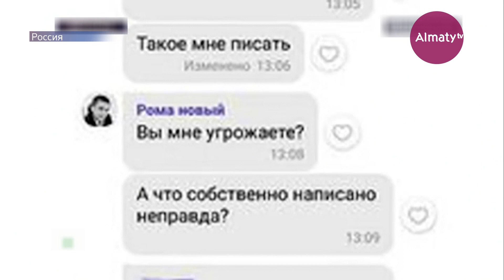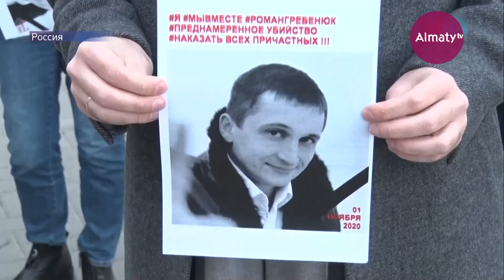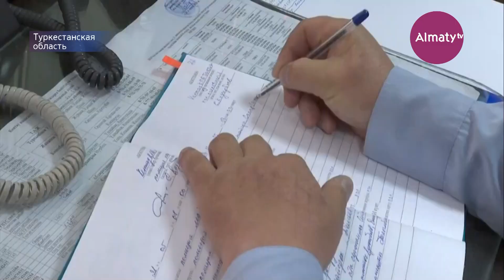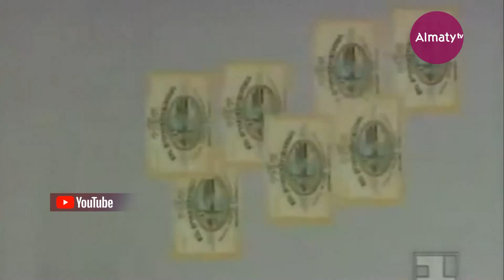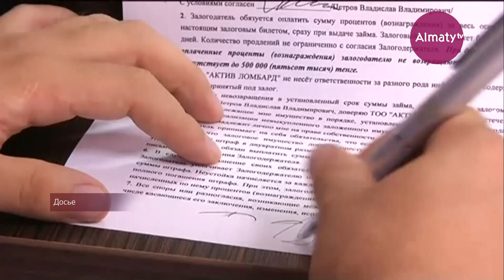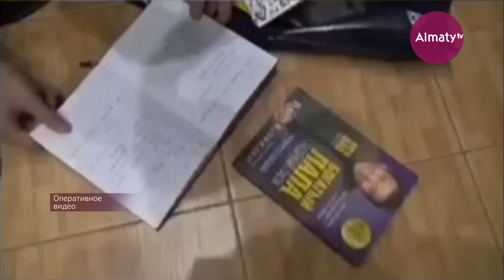Смертельная переписка: появились новые подробности убийства из-за сообщений в родительском чате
Crime time. Чрезвычайные новости (12.11.20)